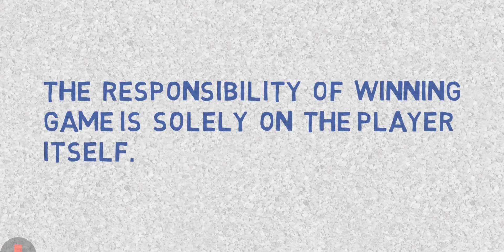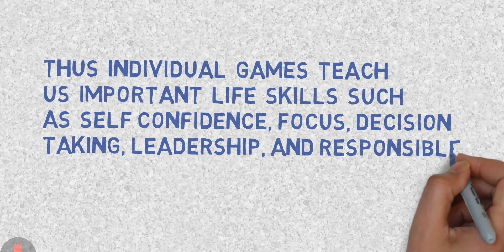Team sports teach us co-operamet operation and unity.What do individual games teach.Think and ans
This video is made for students to write answer in simplified launguage.